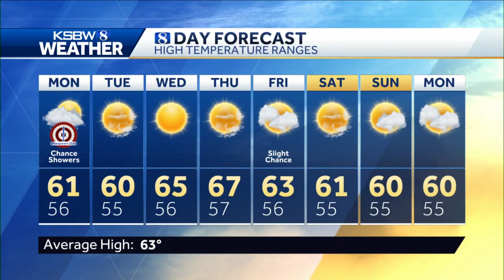Sunday p.m KSBW Weather Forecast 02.14.21